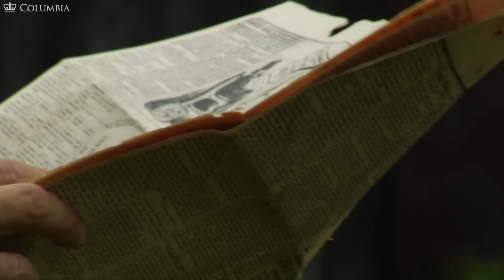MOOC GM1x | Anya Schiffrin - Global Muckraking Investigative Journalism and Global Media | Trailer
Global Muckraking: Investigative Journalism and Global Media

Learn how brave journalists can rock the world by exposing corruption and human rights and labor abuses.

Using examples of investigative and crusading journalism from Asia, Africa, Latin America and Europe, this course will help you understand how raising public awareness can create political and social change.

This course is a fast-paced introduction to global muckraking, past and present, and includes penetrating interviews with historians and investigative journalists.

Join us to discover the vital role that journalism has played in fighting injustice and wrongdoing over the last 100 years and delve into the current trends reshaping investigative reporting in the digital age.

What you’ll learn:
How journalists can act as government and corporate watchdogs
The hard and soft pressures on investigative journalism
Stories of prominent reporters uncovering injustice from the late 19th century to today
Trends in media innovation

Start Date: January 18, 2017
End Date:  March 8, 2017
Certificate Date: March 10, 2017